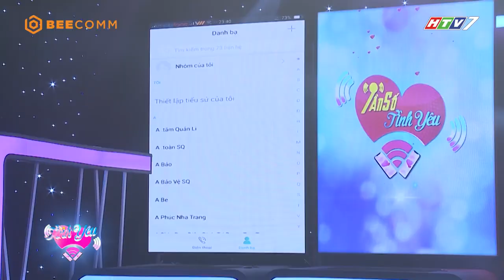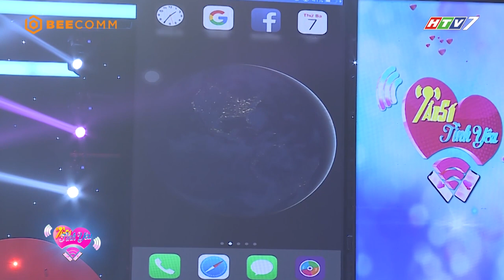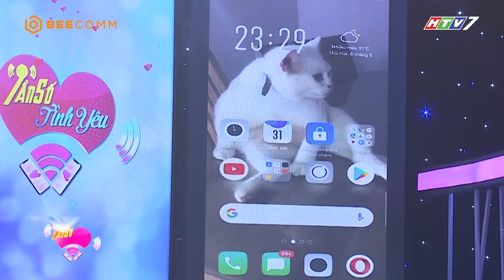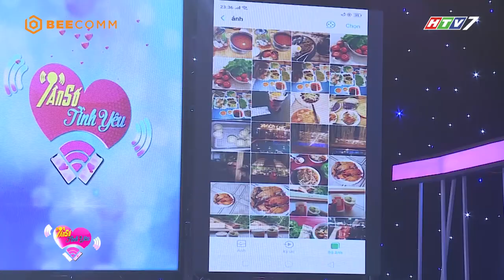Vì em còn "vương vấn" người cũ nên anh không dám trao tình cảm đến em